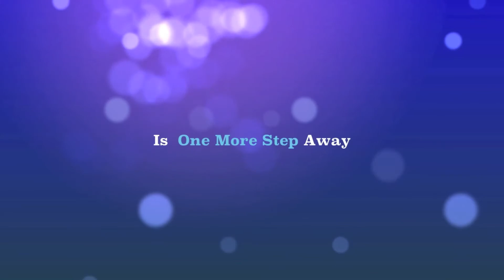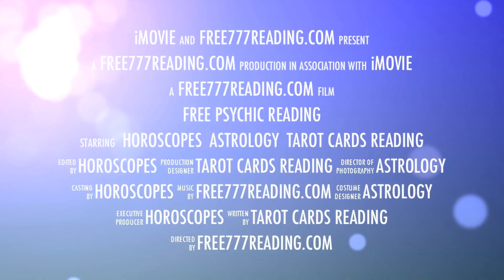New York Tarot Readers @ free777reading.com